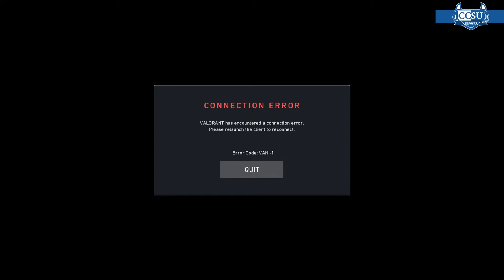CCSU Blue Devils VALORANT [Varsity] V.S. Wake Forest VALORANT Gold | 2/7/23